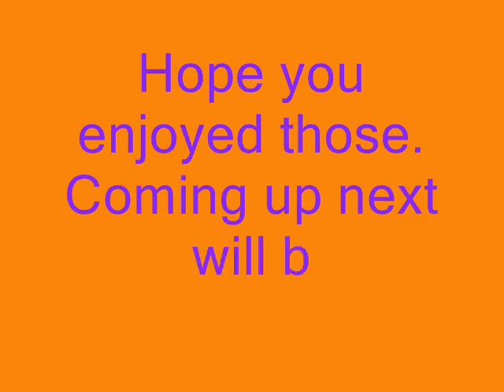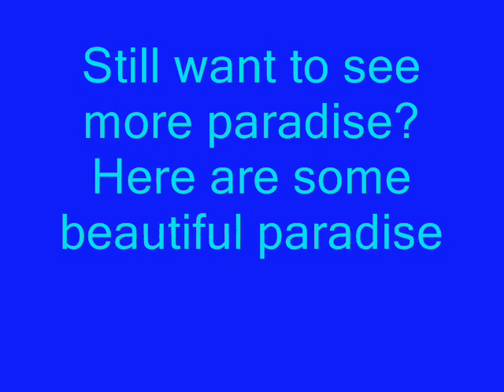Beautiful Paradise Island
I love sea life and of course paradise. I recently just took some pictures of Key West and it was amazing!! I hope you enjoy the pictures!